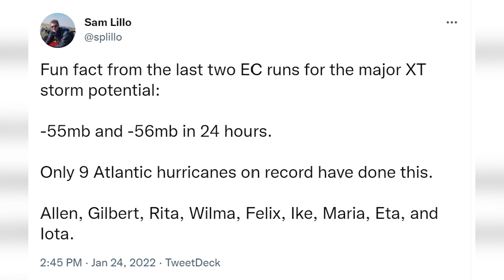A major Northeast snowstorm is possible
While there are plenty of details to iron out, a significant winter storm could lash the Northeast this weekend. MyRadar meteorologist Matthew Cappucci has the latest on the wintry threat.